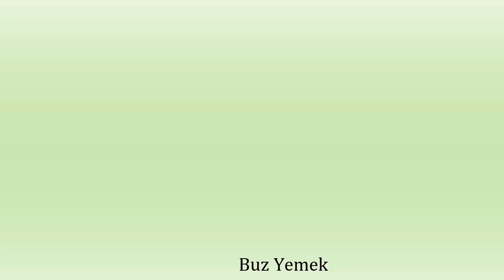Buz Yeme - #454 ASMR | Crunchy İce Eating